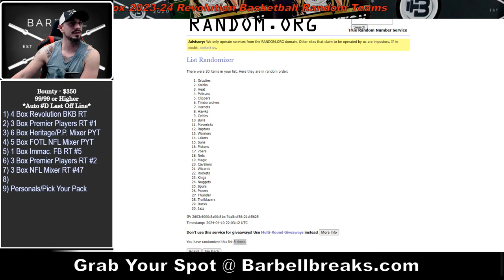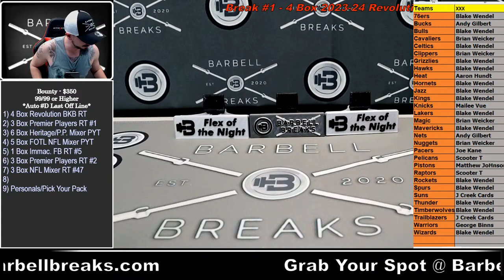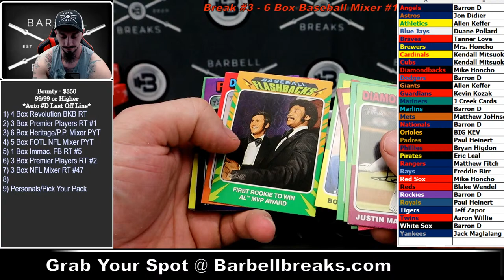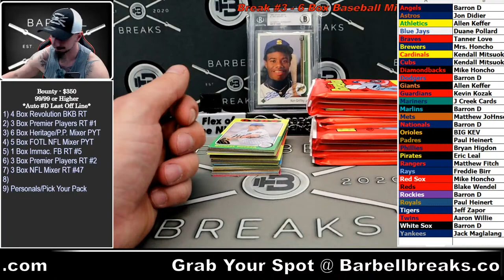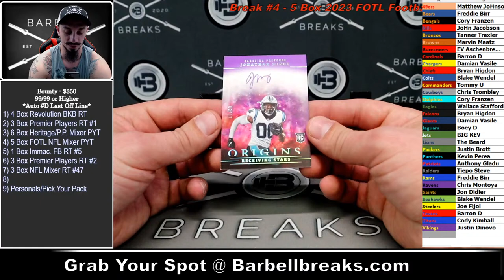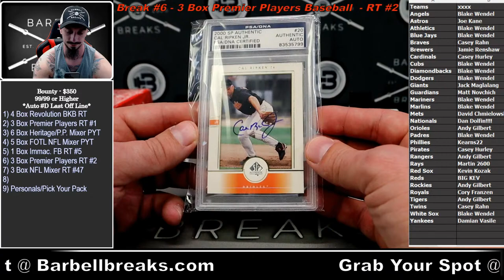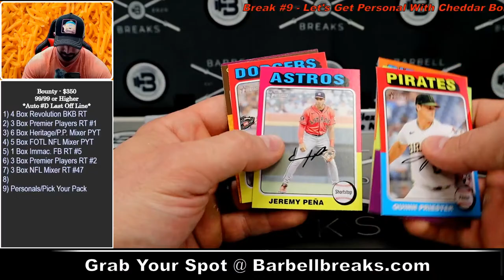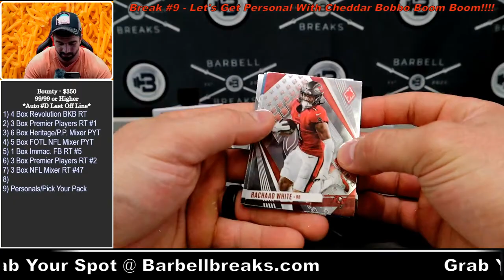Pump Day!!! - Dual Baseball Release, Revolution BKB, NFL Mixers + More! - 04/10/2024